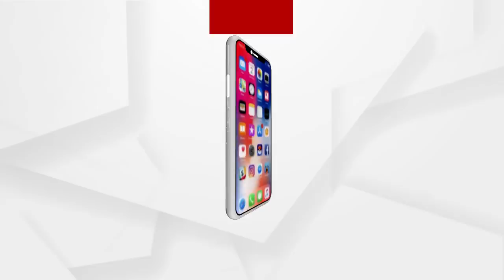କଥା ନ ଶୁଣିଲେ ମୋଟୁ ବଦଳି...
କଥା ନ ଶୁଣିଲେ ମୋଟୁ ବଦଳି । ପୋଲିସ ବାବୁଙ୍କୁ ବିଧାୟକଙ୍କ ନାଲିଆଖି । ବିଜେଡିର ଏଜେଣ୍ଟ ନ ହେଲେ ବଦଳିର ଧମ୍‌କି । ବିବାଦରେ ଚାନ୍ଦବାଲି ବିଜେଡି ବିଧାୟକ ବ୍ୟୋମକେଶ ରାୟ...